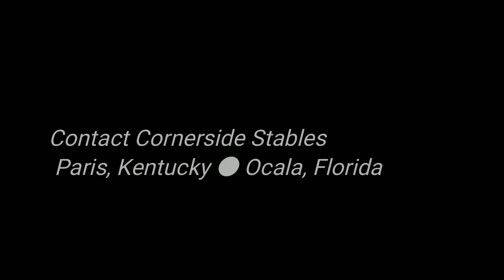(Sold) Chocolate Milk Ocala, Florida March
2011 unraced TB gelding 16.0h
thicker build, quiet disposition and no injuries or vices. He is green over fences but coming along nicley. Will be a fabulous junior or small adults horse!